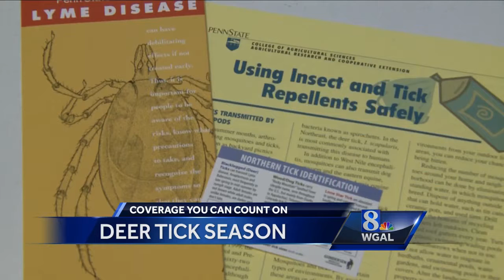Tick season is here - what you need to know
TICK SEASON